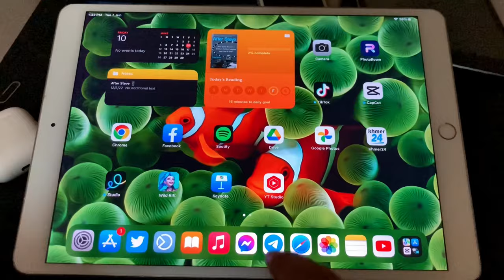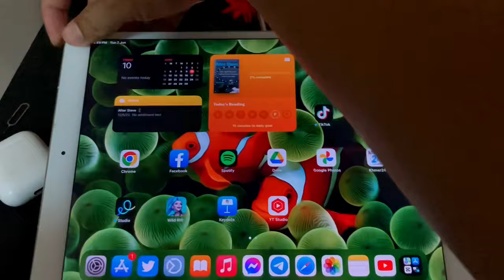iPadOS 16 How to enable Lock Screen Customization 🤯